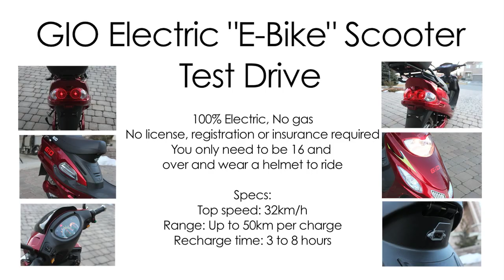GIO Electric Scooter "E-Bike" in action - Canon T1i / 500D video test [HD]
Testing my brand new  red GIO ebike.

Shot with a Canon T1i / 500D DSLR camera